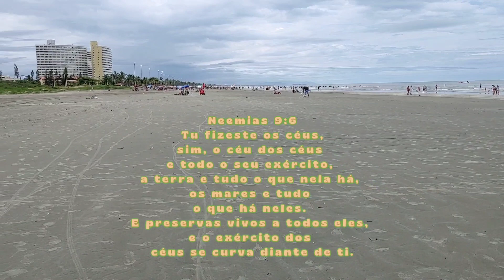Pescaria no Portinho, eles ficaram felizes com os peixes que ele pescou!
Fala pessoal , mais um video pro canal!Sejam muito bem vindos ao nosso video!

Neste video teremos a oportunidade de responder a um comentario sobre que devemos soltar os peixes pequenos!
Realmente isso e feito na maioria das vezes, mas sempre tem pessoas que querem levar pra casa como foi o caso do casal do vídeo, não que seja o caso deles, mas em muitos outros  casos estes peixinhos é a unica proteina do dia!
Gratidão por estarem conosco neste video